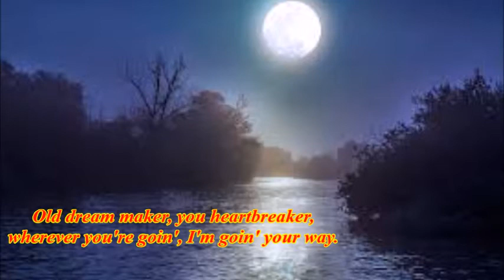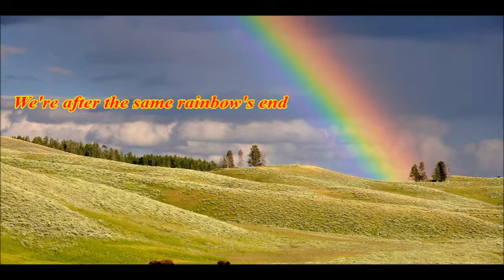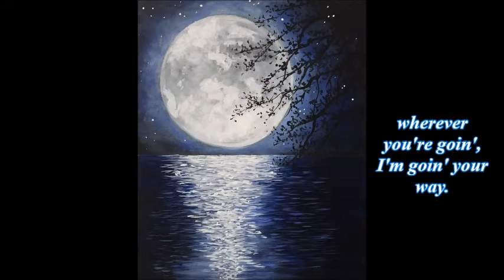MOON RIVER (Cover) by John Maddison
Great song written for the film "Breakfast at Tiffany's" which became Andy Williams' signature tune.
This is my humble karaoke-backed version recorded in 2002.